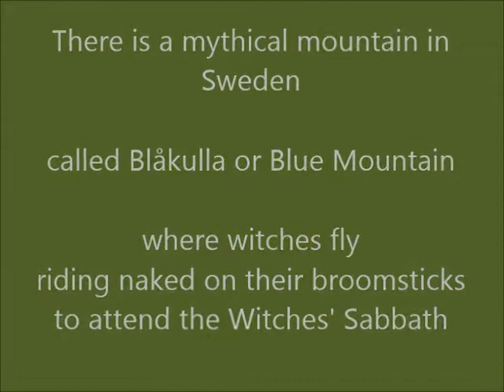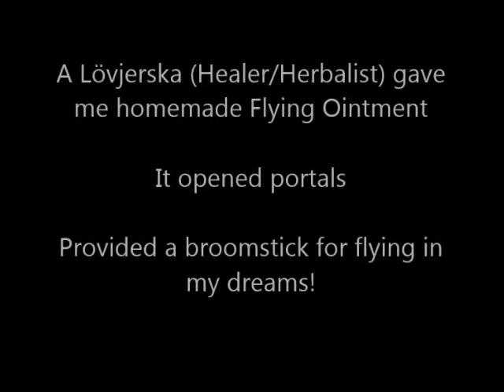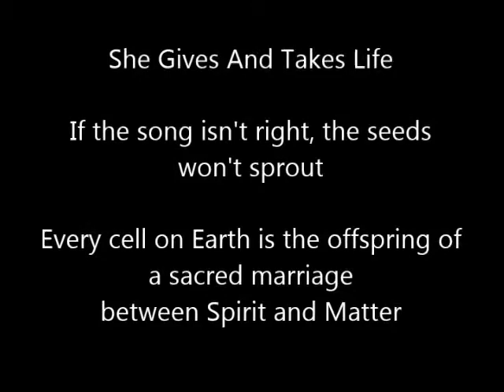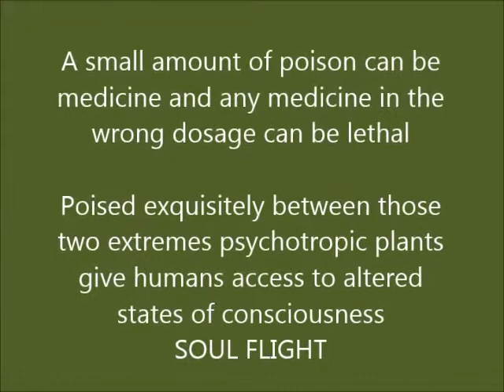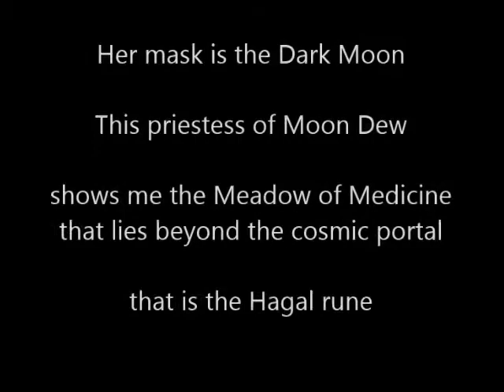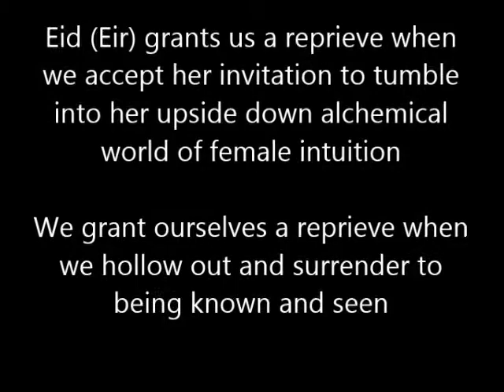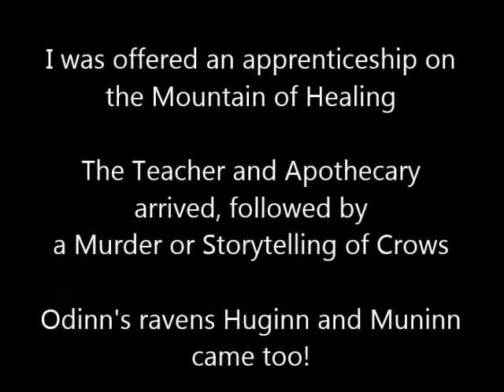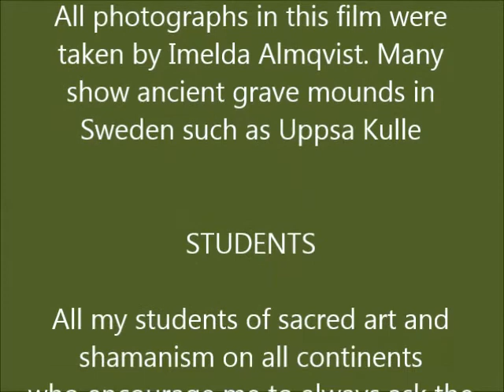Menglöð and the Nine Maidens of Lyfjaberg 2017 Imelda Almqvist Art Video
The ancient text Fjölsvinsmal in the Poetic Edda tells us that there is a Mountain of Healing or Medicine Mountain in Norse Shamanism where a mysterious goddess resides, surrounded by Nine Maidens or Disir (female ancestral spirits).

Climbing this mountain can bring healing miracles, no matter how ill or "dis-eased" a person is.

In 2016 the Nine Maidens of Lyfjaberg called me to undertake an apprenticeship with them. This art film describes some of my sacred journey and pilgrimage up the Mountain. I hope this will inspire others to climb Lyfjaberg in search of healing, wholeness and holiness.

With special gratitude to Ulrika Jäger for reminding and teaching me about the Maidens of Lyfjaberg.

This art video is dedicated to Kelly Wyrd!

Imelda Almqvist, February 2017